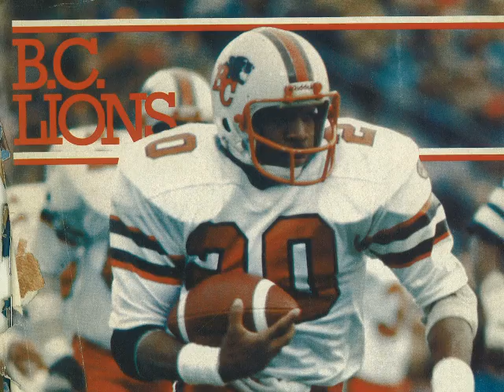BC Lions - Retro 70's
How long have you been a fan?  BC Lions next home game Aug 27th 2010 at Empire Feild.  Don't miss the excitement!  Keep your Bluetooth turned on to receive this, and other videos on your mobile device.  Search for BC Lions BlueZone when inside the stadium to stream exclusive video to your smart Phone !